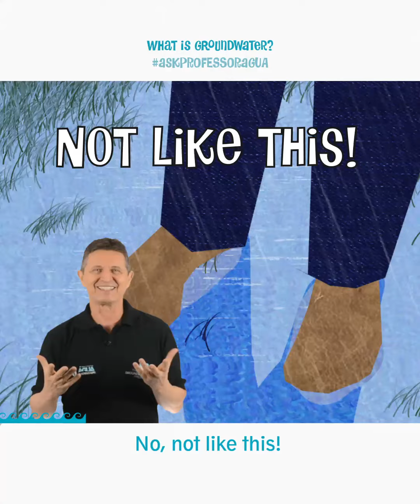What is groundwater?